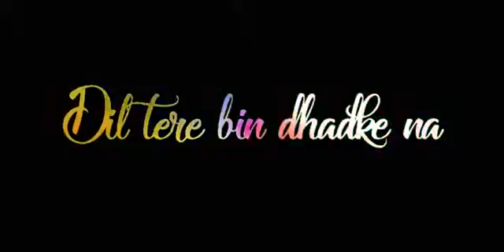Tu hi yaar mera song full screen status |whats app status